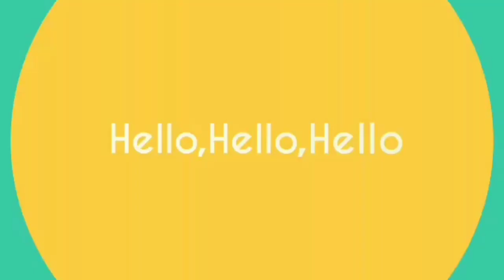Date or Marry Mountain Girl? Should I be with my Mother? Questions from Subscribers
1. Dating a mountain girl that lives on the mountain.
2. Should I be with my Mother.

Here are some questions I get from Subscribers, for help so I am sending this out to my Subscribers to help me answer there questions, so comment and let me know what you think.

Living in the philippines with costs and adventures. I will bring costs of visa's and stamps. I will talk about the food and culture and the wonderful people and advice on dating and overall living.costs of living, married to a filipina, We are here to help anyone that needs help

 We often purchase items through Zaful

Our phones are Xiaomi Mi Max phones 6.44 inch screens we have had for 2 years now

you want to share your love here is link

If you want to share your love